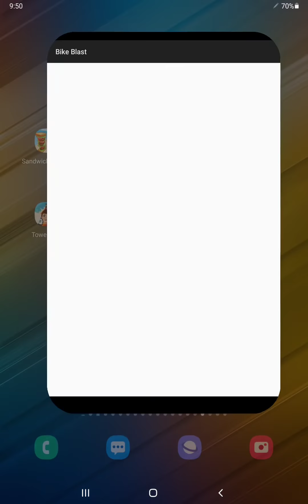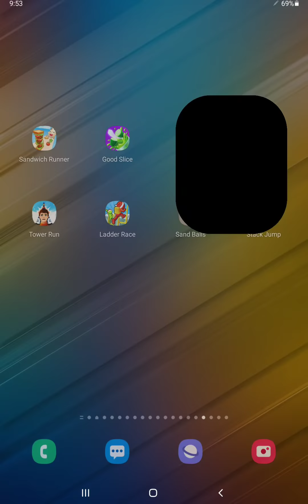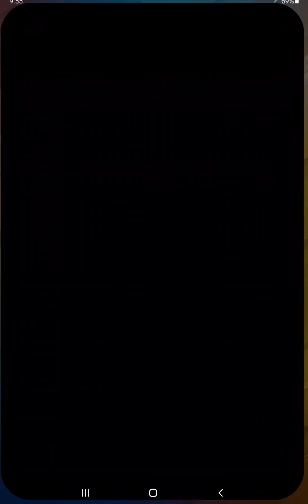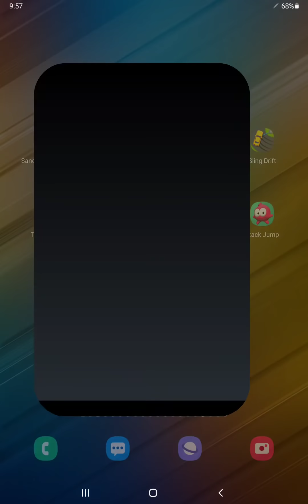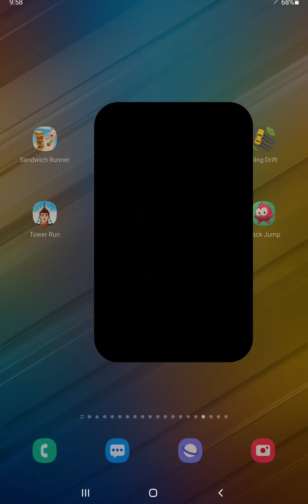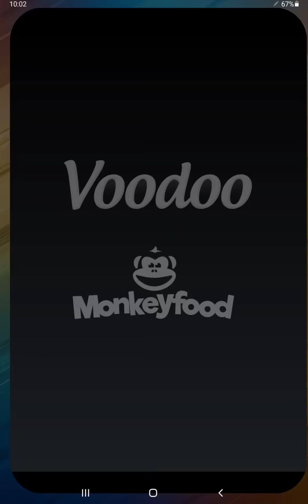Sandwich Runner,Good Slice,Bike Blast,Sling Drift,Tower Run,Ladder Race,Sand Balls,Stack Jump